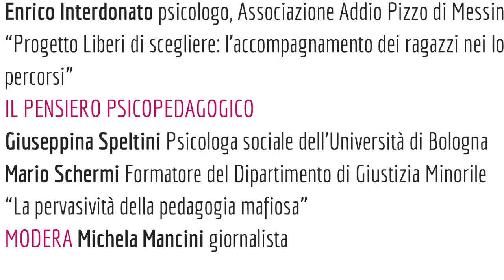Liberi di scegliere. I figli delle mafie. Intervento SOLO AUDIO di Mario Schermi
Intervento di Mario Schermi al convegno "I figli delle mafie". Rimini, 23 febbraio 2017. Organizzato da Dipartimento di Scienze dell'educazione Università di Bologna, Gruppo Abele, Libera.